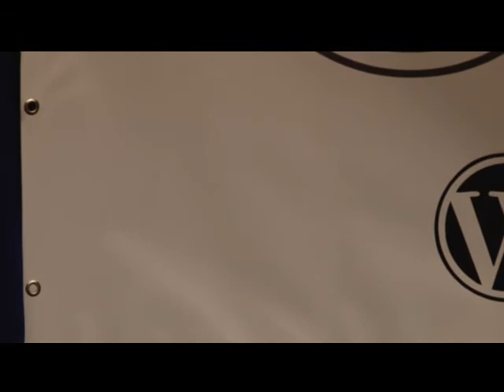Cerimônia de Abertura – Palavra dos Organizadores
Event: WordCamp Curitiba 2010

SPEAKERS
Marco Antônio Konopacki
Vinicius Massuchetto
João Paulo Mehl
Cátia Kitahara
Leonardo Germani
Zé Fontainhas
Marco Antônio Paludo